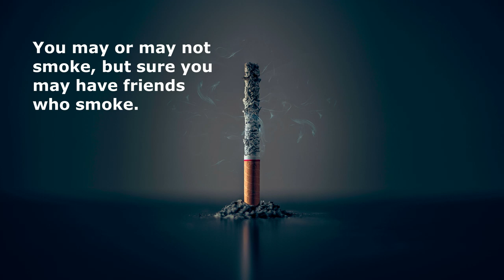How Smoking 1 Cigarette Affects Lungs || Water Cigarette experiment || Must watch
Cigar experiment, you may have not thought the result would be like this.
How Smoking Just 1 CIGARETTE Affects Your Lungs

1) Benro T600EX Digital Tripod Kit
2) Canon EOS 1300D 18MP Camera
3) Hot Glue Gun
4) Hometown Office Table